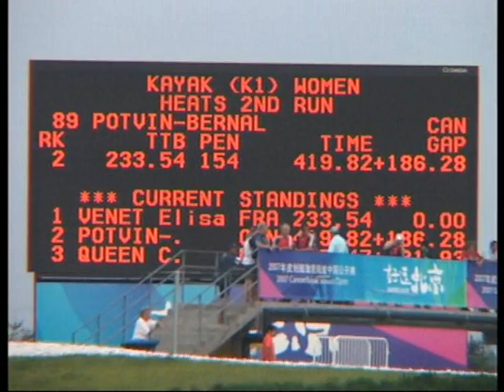Sara Potvin Bernal 2nd run, Heats, 18.08.2007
Pre Olympic Test Event - Beijing